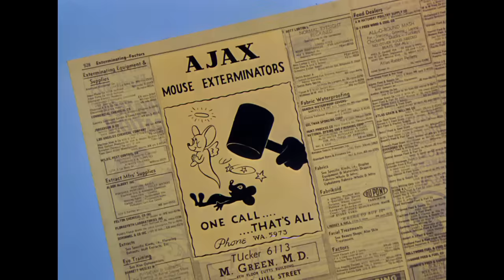Tom & Jerry | New Year, Same Duo | Classic Cartoon Compilation | WB Kids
A brand new year is here! Will our duo be good to each other this year? Never!